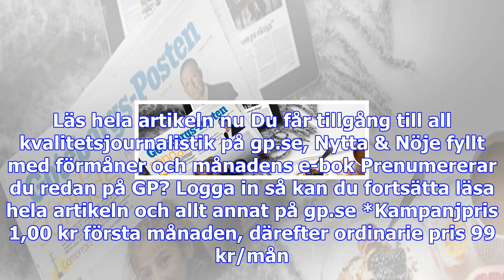Åklagare: "det var ingen attack mot nazister, bara mot poliser"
Göteborg De så kallade motdemonstranterna befann sig 226 meter från NMR-gruppen när stenarna började...